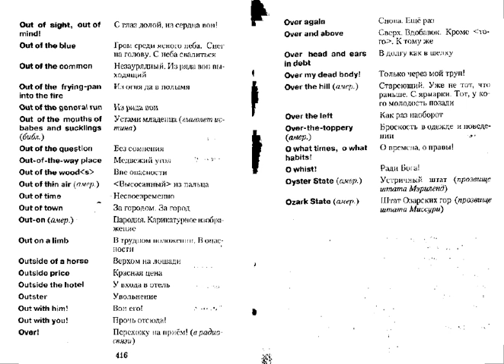От тюрьмы да от сумы хранит хороший адвокат